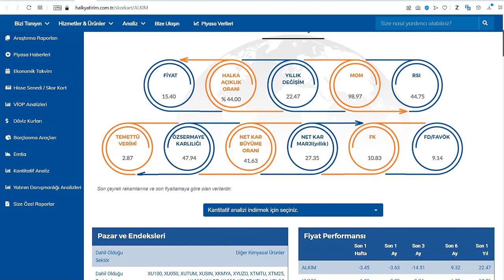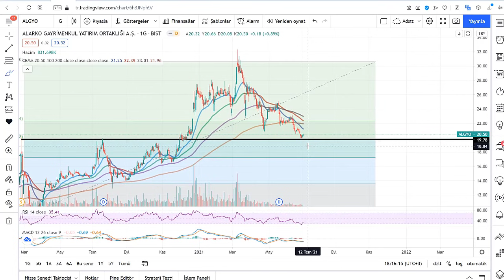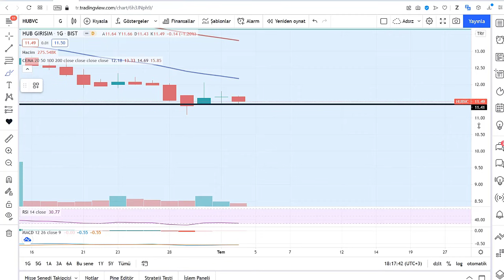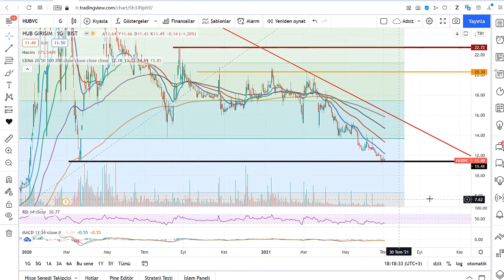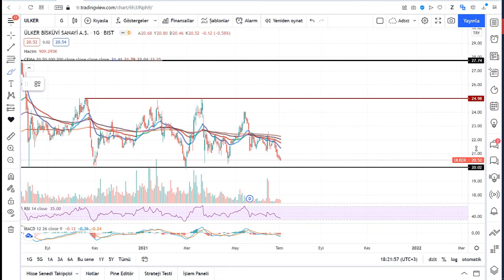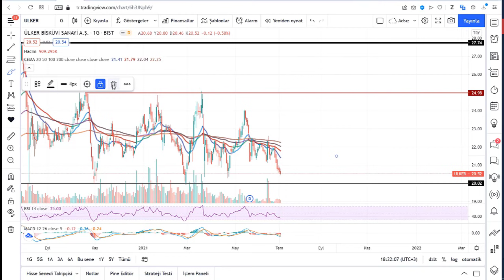Kısa vadede tepki yükselişi potansiyelli hisseler